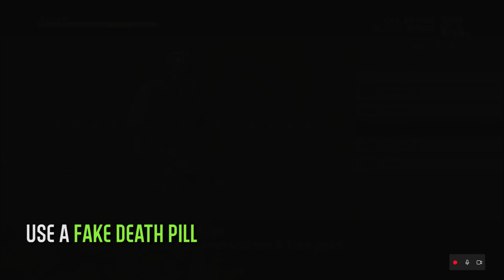Metal Gear Solid 3 Snake Eater - Mostly Dead - Guia de Conquista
Sinta-se a vontade para comentar e conversar sobre games.

►Que tal que adicionar para jogarmos juntos?

Me adiciona na PSN, XBOX LIVE e N SWITCH ONLINE
●Xbox GamerTag : AndreFisherX
●PSN ID: AndreFisherX
●Nintendo Switch Codigo de amigo : SW-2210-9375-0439